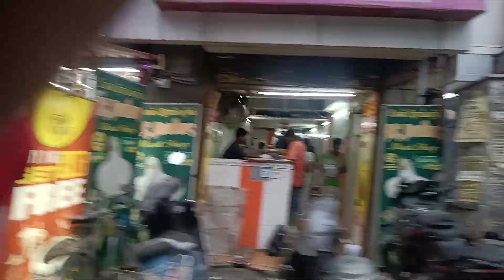channei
Hello doston YouTube channel main apnon ko swagat hai aur aap logon Ko Aashirwad dijiye ham video and song